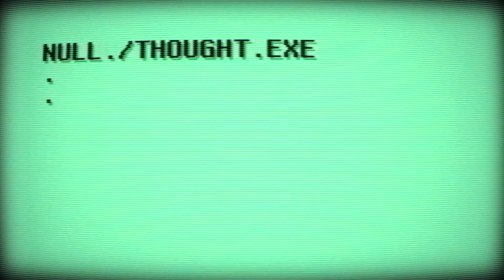NULL THOUGHT #18: The Kid Who Beat Earthbound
All the way from 1994, the first child to beat Earthbound has predicted this discussion of lie detectors' authenticity, Elden Ring, and Pyrocynical's controversy.

0:00:00 - Bad Drivers & Electric Vehicles
0:07:56 - Lie Detectors
0:13:06 - Elden Ring
0:22:05 - Game Critics
0:28:56 - Earthbound
0:37:11 - Valorant Skill vs. Thickness
0:42:58 - Life, Death and Pyrocynical's Old Controversy
0:46:00 - Petscop & Other ARG
0:56:39 - True Completion in Video Games